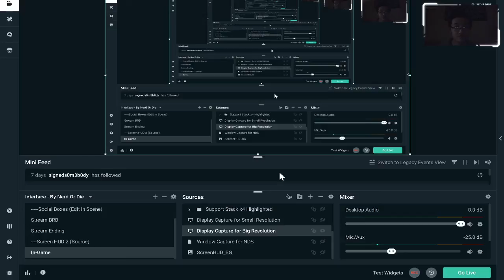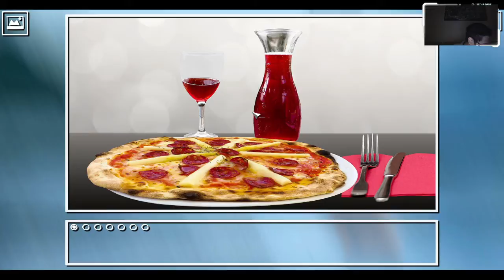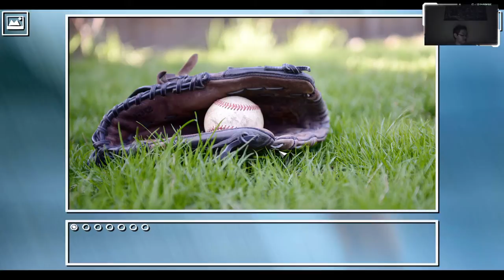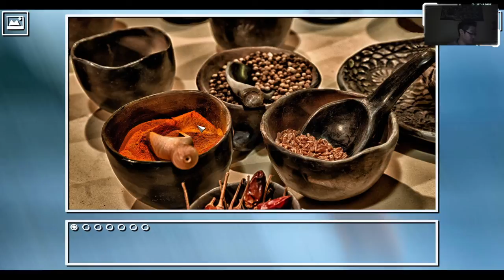🔴 Super Jigsaw Puzzle: Generations (PC) Gameplay - Part 2 | DQP Gaming Live Stream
DQP Gaming Live Stream | Super Jigsaw Puzzle: Generations (PC) Gameplay - Part 2

NAME: Super Jigsaw Puzzle: Generations
PLATFORM: PC
RELEASE DATE: Apr 4, 2019
DEVELOPER: Flat Cat Games
PUBLISHER: Flat Cat Games
​GENRES: Casual, Indie, Strategy, Puzzle
ABOUT THE GAME:
​If you like to make puzzles, Super Jigsaw Puzzle: Generations is your game.

Enjoy its comfortable and intuitive interface and its relaxing music that will allow you to concentrate on the difficult task of solving these beautiful photos that suppose a real challenge for puzzle lovers.

Drag the pieces to their position, form groups with them or use the available boxes to divide them by colors.

Configurable snap system to avoid stress.
Features
30+ different puzzles
Autosave, you will not lose your progress
4 levels of difficulty
You can form groups with the pieces and combine them together
Configurable snap
Zoom
Relaxing music and atmosphere

Focus on Spectral Gaming series by joining its subreddit (this also tells me which series are popular):

▼Channel Info▼

DYMABASE is a YouTube channel that provides viewers narrations, educational content, music videos, reactions, pranks, and gameplays to entertain them.
● Spectral Gaming: A series full of gameplays, walkthroughs, and demos.